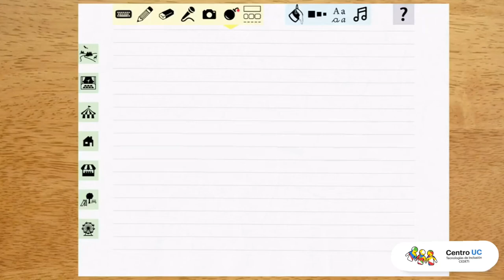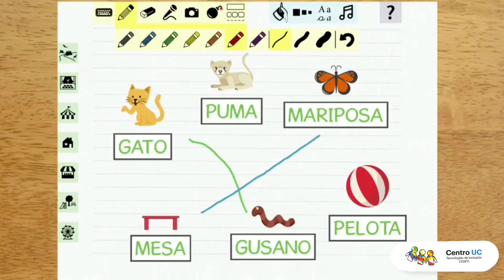La mesita - Conciencia fonológica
¡Jugando aprendo!